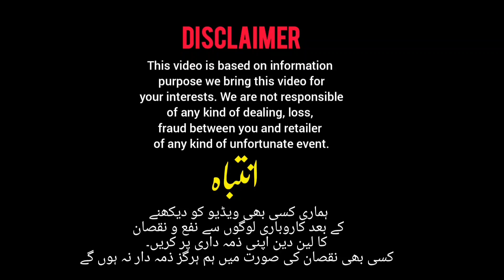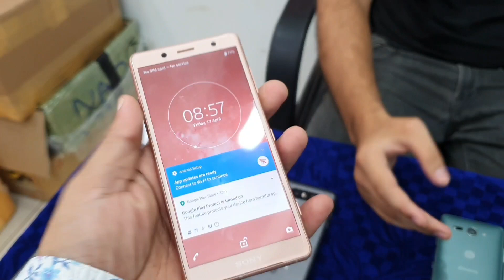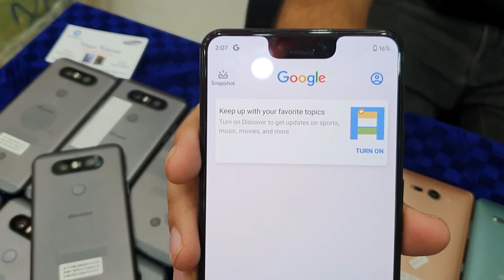FREETEL branded japanese mobile, Aquos R2 compact,Sony Xz2 compact, LG V20 pro,Omnipod , ZTE Grand X